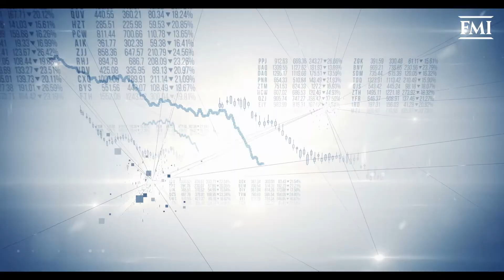FMI Quarterly Q1 2020 Introduction